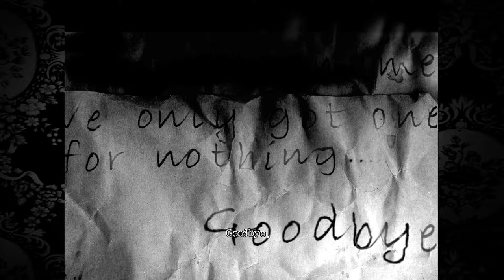The Cat Lady #1 house in the woods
wat is met Susan gebuurt wat doet ze in de ziekenwagen hoe komt zij daar te recht we komen bij een heel raar huis binnen  we hebben onze middag maal ook al gevonden dat gaat smaken
Hallo van harte welkom bij Belegen Gamer mijn naam is Joris wat je hier kunt vinden zijn horror games en schiet games wat ik wil mee geven in mijn video s zijn vooral dat ze plezier moeten heb in spelen van games ik upload WO Call of Duty Infinite Warfare VR painkiller helle & damnatoin ZO wolfenstein The Old Blood een keer per week een livi stream die worden in de video s ge toont welk dag dat het gaat worden en wel uur het gaat zijn het uur van de video s WO VR ZO gaat om 12u00 onlain komen veel pezier om te kijken .